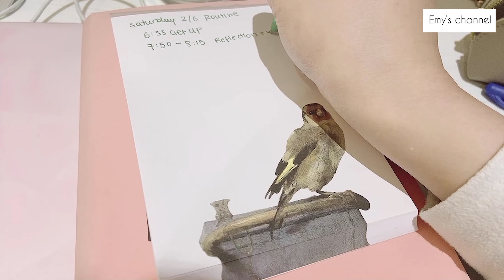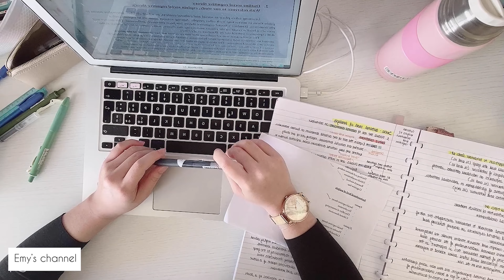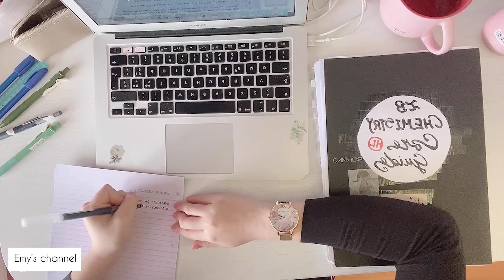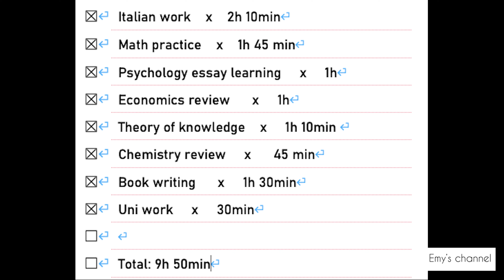VLOG 7 | My 10 HOUR PRE-MOCK STUDY DAY | For motivation and Inspiration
Today's video is about my Pre-Mock preparation in which I filmed one of my study days during the weekend! I hope this video can be helpful and inspiring to you :)

Always available for any questions or inquiries.

- ABOUT ME -

I am 18, a dreamer and a believer.
I am a HSP, which means that I notice the smallest subtleties of life, but also easily overwhelmed by noises.
I am a Chinese born and grown up in Italy.

BASIC information about me:
IB grade: 45 ; subjects: psychology HL, chemistry HL, economics HL , maths SL, English LL A SL, Italian LL A SL.
Uni subject: psychology
Dream: become an IO psychologist👩‍🎓

UCL psychology 1st year student

I make videos on my life as a human being always striving for the better, as a student and a psychology fan.